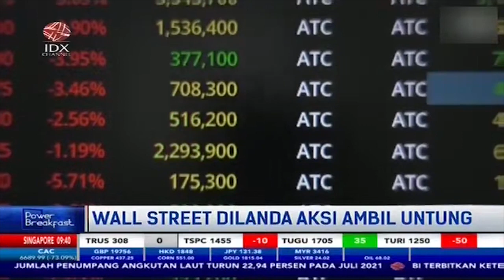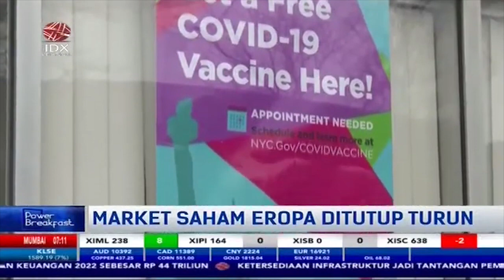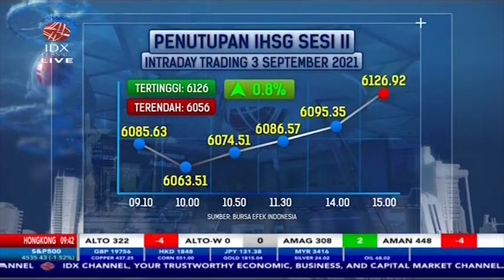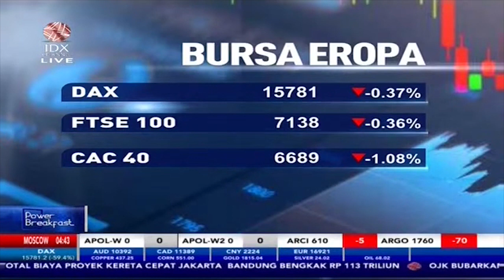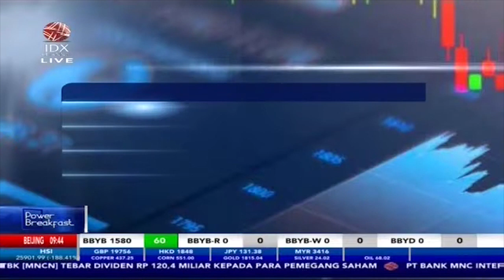China Akan Perketat Regulasi di Industri Keuangan